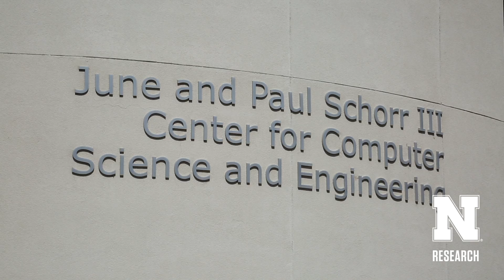Bridging the Speed and Security of Cloud Computing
Nebraska hardware researcher Sheng Wei earned a $496,940 Faculty Early Career Development Program award from the National Science Foundation to advance his work on addressing potential security challenges of a high-speed computing platform.